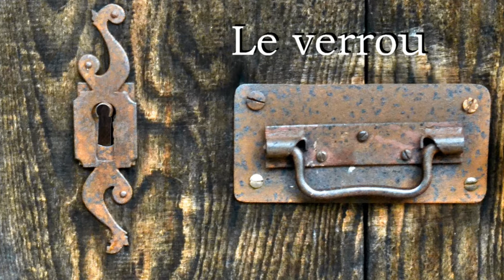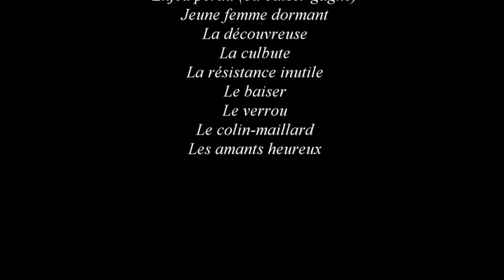Le verrou (J. Clerc - J-L Murat)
LE VERROU - Paroles de J-L Murat.
Musique et interprétation de J. Clerc.
Peintures, dessins et esquisses de J-H Fragonard.